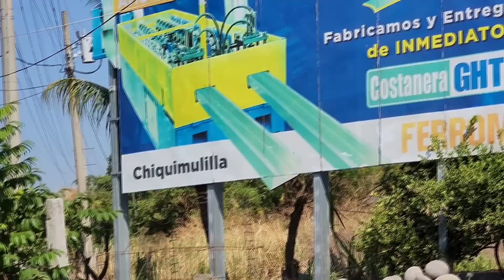Esto fue lo que nos costo para entrar a Guatemala😬Probando lo rico que hay en Guatemala🤤1